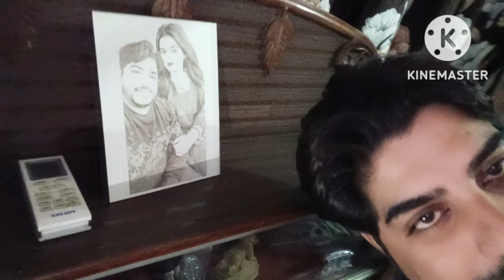Late night Surprise for AkankshaYeah din bahut acha tha aap vi isko dekh k jarur sikhe#queenakanksha